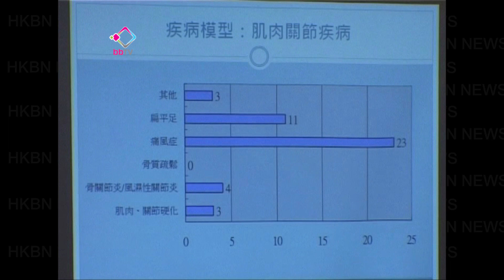唐氏綜合症病人提早老化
唐氏綜合症協會一項調查發現，病人比普通人提早老化20年，而且過半數有視力問題，越過六成人有癡肥情況。協會建議政府推行全面健康生活計劃，為社區、院舍的病人提供專門醫療檢查。